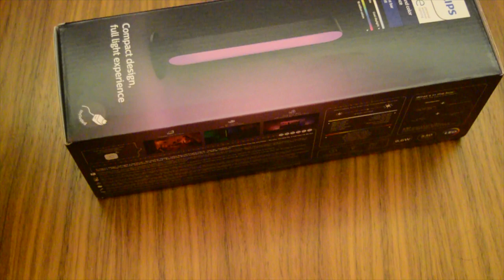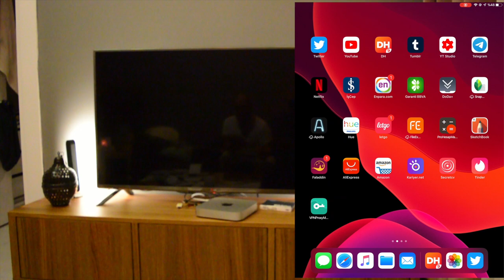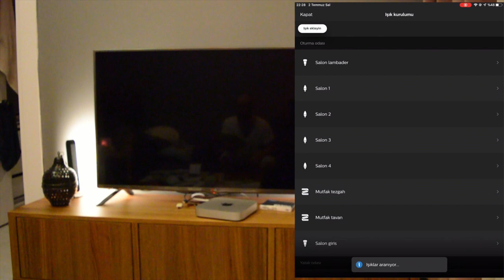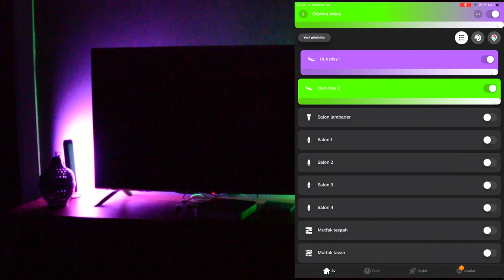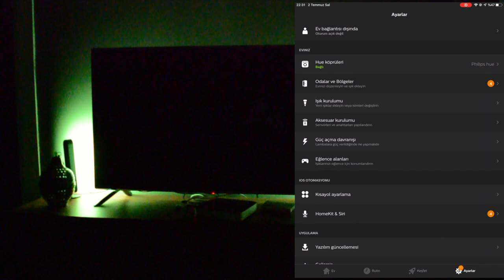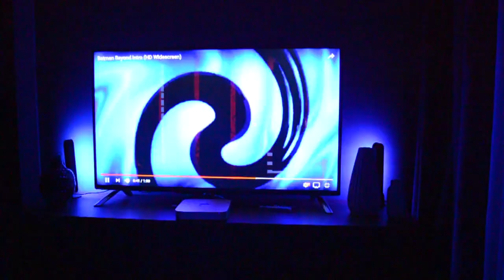800₺ değerinde ki philips hue lamblar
Yeni philips ürünü olan hue play
hem kutu hem kurulum 😁

Philips Hue ile günlük aydınlatma düzeninizi benzersiz bir deneyime dönüştürebilirsiniz. Bağlantılı ev aydınlatması kapsamlı etkiler için renklerle oynamak, ışıkları müziğinizle, TV ile ve oyunlarla senkronize etmek için sonsuz olasılık sunar. Ve seçim yapabileceğiniz yüzlerce uygulama arasında, gerçek sınır yalnızca hayal gücünüzdür